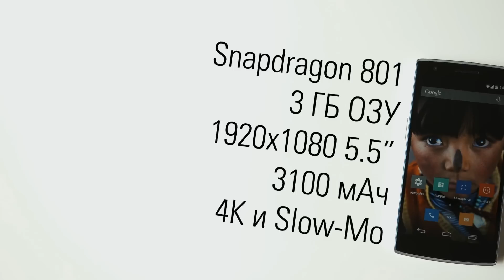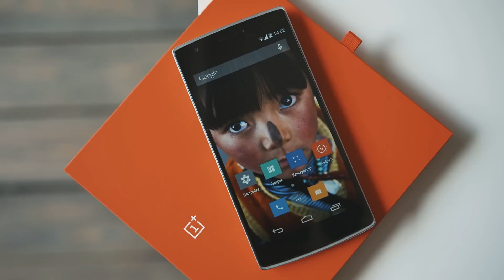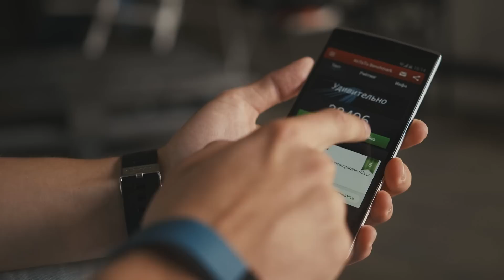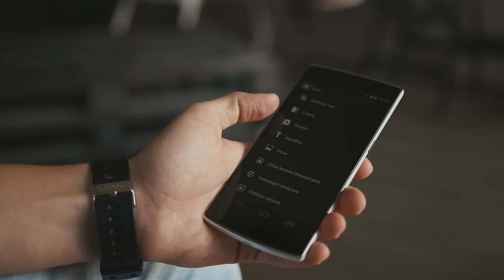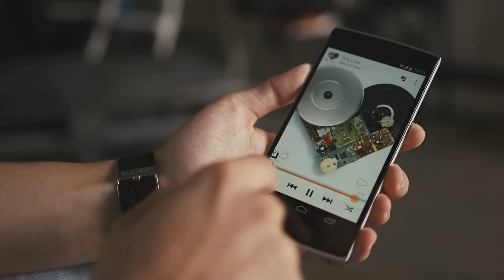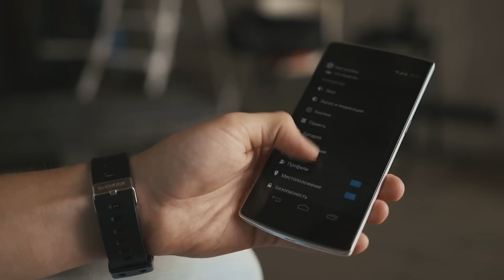Обзор OnePlus One на CyanogenMod 11S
Полный обзор OnePlus One на CyanogenMod 11S